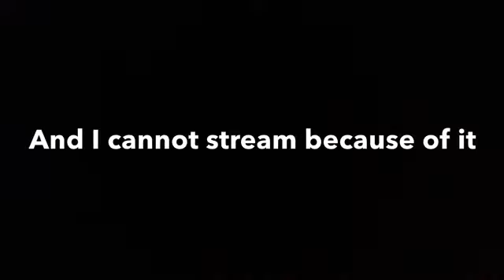Some Not So Good News